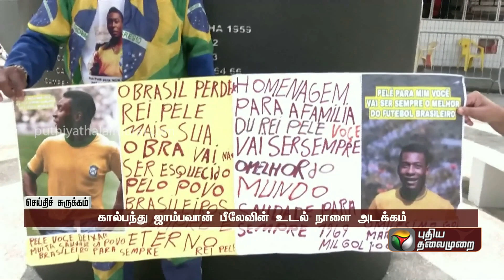நீ சென்றாலும் உன் சாதனைகள் இப்பூமியில் என்றும் இருக்கும்..நாளை பீலேவின் உடல் நல்லடக்கம் | PTT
நாளை பீலேவின் உடல் அடக்கம்